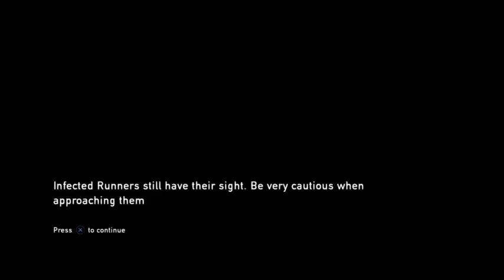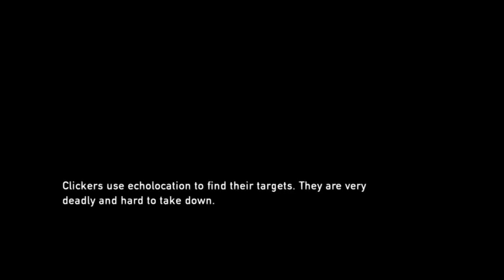The Last of Us (Remastered) - Part 5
We escape Bill's Town and come face to face with our first bloater!